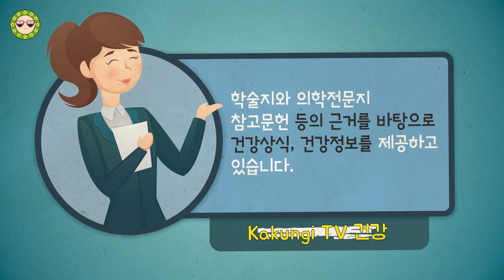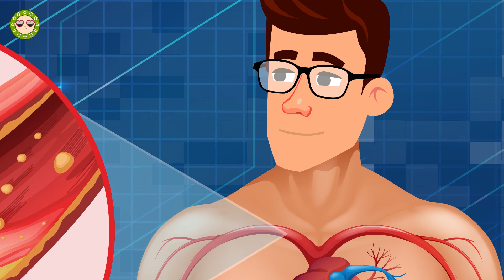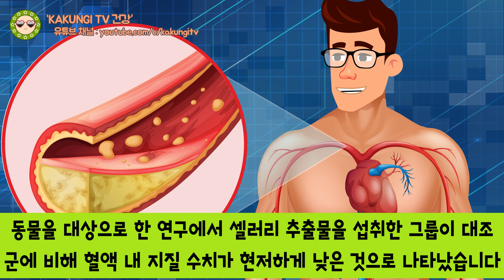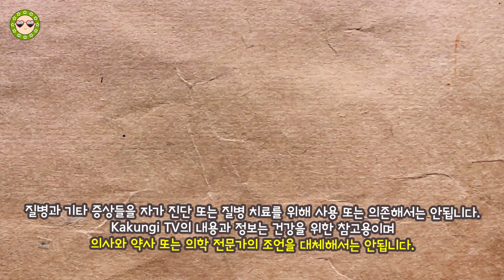혈당 올리지 않는 야채 당뇨에 좋은 셀러리 효능 ! 셀러리가 혈당에 좋은 당뇨병에 좋은 채소 라고 합니다. 셀러리가 최고인 이유 !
혈당 올리지 않는 야채 셀러리 ! 당뇨에 좋은 혈당에 좋은 셀러리 효능 알아봐요! 당뇨병에 좋은 채소로 알려진 셀러리 이 셀러리가 최고인 이유 들을 살펴보겠습니다.
혈당 올리지 않는 야채 로 저칼로리에 섬유질이 풍부한 식품입니다. 혈당에 좋은 야채 이면서 여러 건강에도 좋은 효능들을 하는 채소인데요! 여러가지 셀러리 효능 들을 알아보고 당뇨에 좋은 당뇨병에 좋은 이유! 셀러리가 최고인 이유 알아보겠습니다.